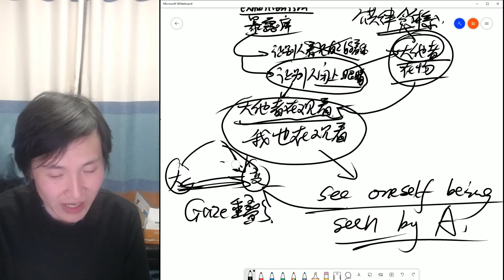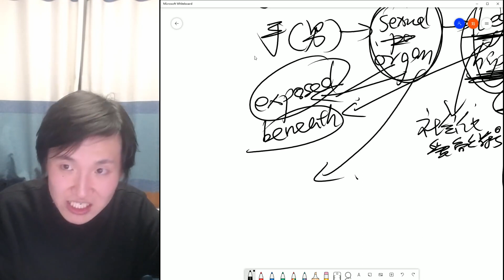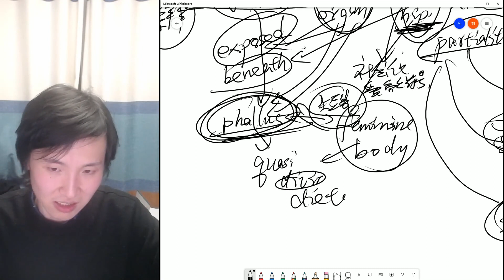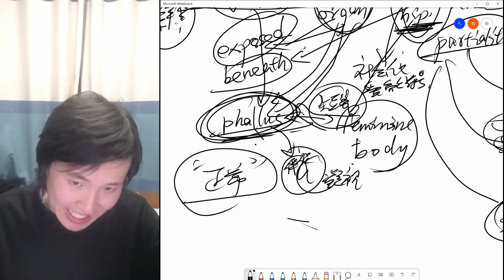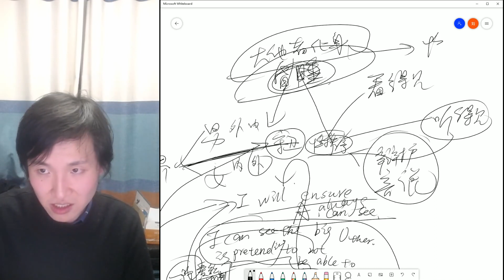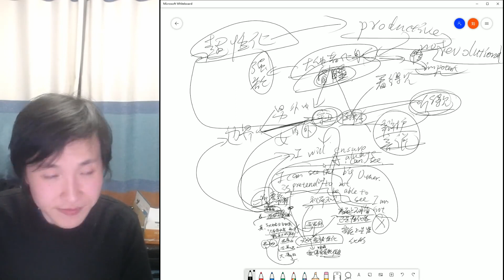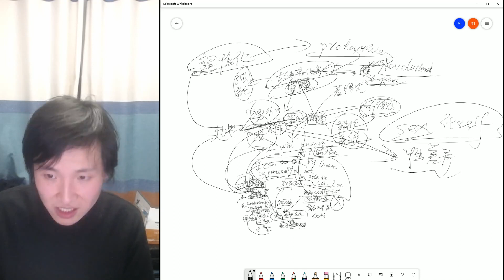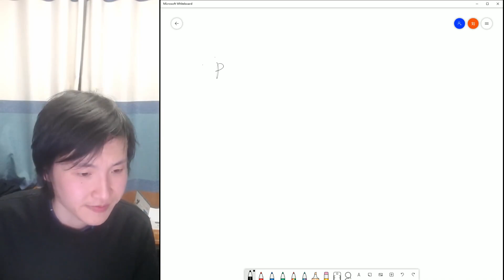【爱欲经济学】5、性倒错的种类和机制【主义主义】1 4 2 4 性解放主义：人道主义必然走向的虚无主义 P6 三种位于公共场所的